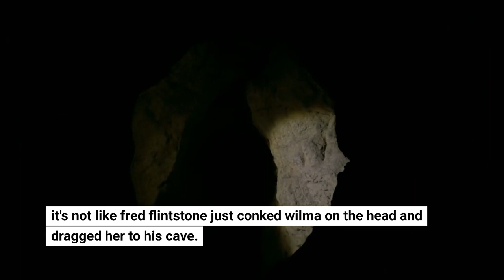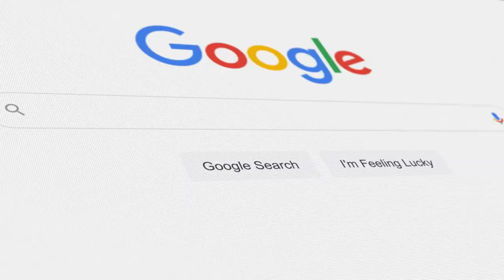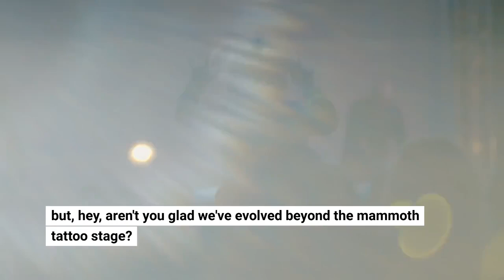The Sex Lives of Early Humans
Explore the intriguing and less discussed topic of the sex lives of early humans in this thought-provoking video. We delve deep into the intricacies of prehistoric human behavior, providing you with a rich understanding of our ancestors' intimate relations and the role they played in the evolution of humankind.

Starting with the emergence of Homo sapiens, we'll discuss the patterns of sexual behavior, social dynamics, and the correlation between sex and survival during early human history. Our experts in anthropology and human evolution present compelling data, drawn from fossil records, genetic studies, and archaeological findings.

What were the mating practices of our ancestors? How did they perceive monogamy and polygamy? Did they have specific sexual rituals or taboos? These are just a few of the tantalizing questions we'll explore. Our well-researched insights can help fill gaps in your understanding and spark a new appreciation for the complexities of human evolution.

This video is perfect for students, educators, anthropologists, and anyone with a keen interest in human evolution and sexuality. If you're passionate about uncovering the secrets of the past, this enlightening journey is for you.